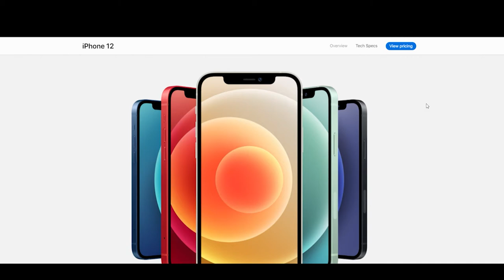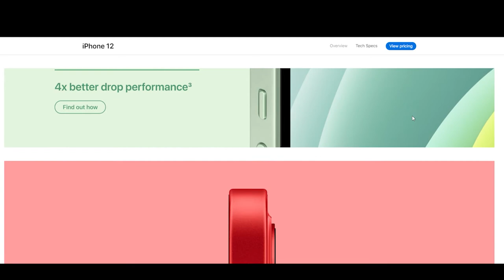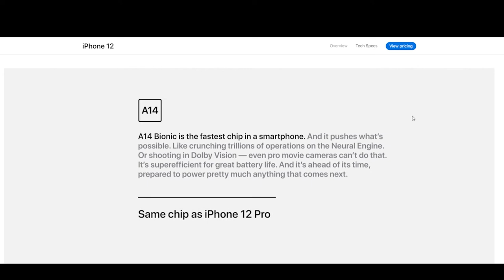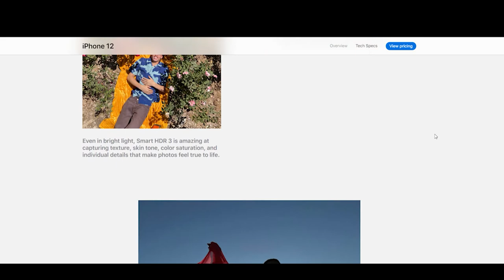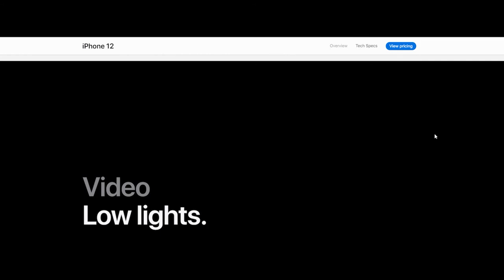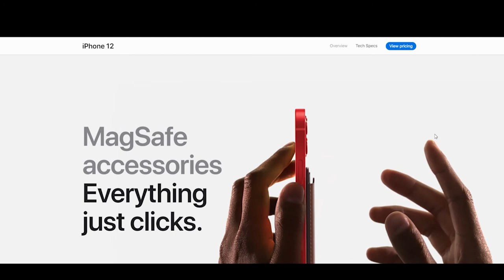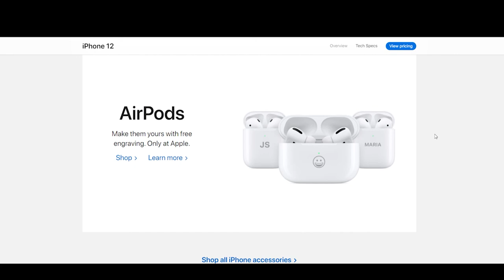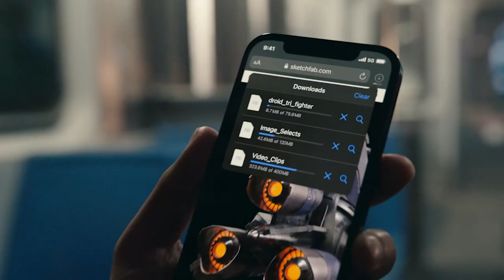Iphone 13 || Should you Upgrade?!!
The Iphone 12 was launched today by Apple. Watch highlights of the new flagship phone.